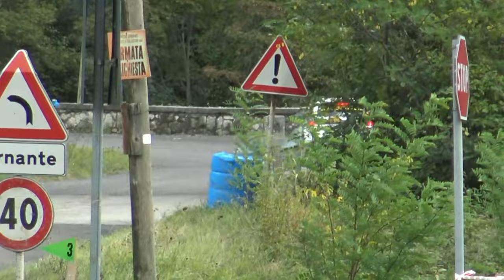STRACQUALURSI-BELOTTA esterne RALLY LAZIO CASSINO 2023 by TOPVIDEO di LELLO ABATE CELL 320.7288235